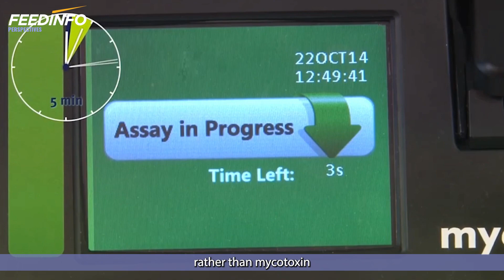Selko on its 3D Approach to Mycotoxin Risk Management in Poultry Production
[Advertiser Content From Selko]

Selko, the feed additive brand of Trouw Nutrition, has developed a battle strategy for mycotoxin risk management in poultry production.

This approach goes beyond binding to deliver comprehensive protection not only against mycotoxins themselves but also their impact on bird gut health and immunity.

The company refers to it as their “3D Approach”, which Dr. Swamy Haladi, the Global Programme Manager for Mycotoxin Risk Management, unpacks for Feedinfo in this video.